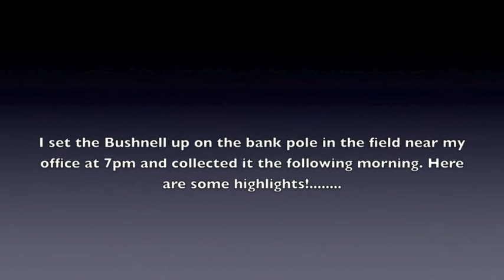Bushnell HD: Badger, Fox and corvids.mov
Some highlights from one night's footage from the Bushnell HD.